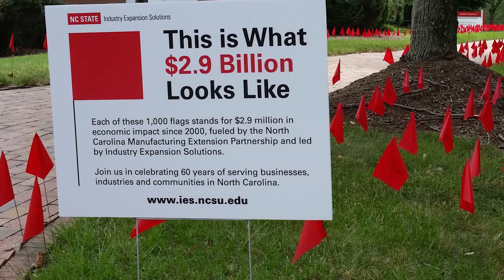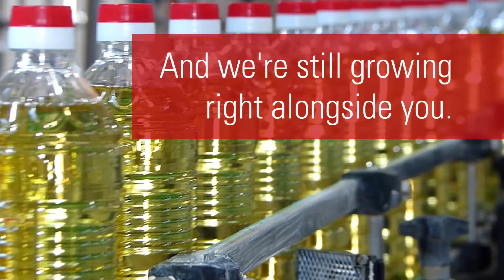We Are IES 2017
Discover the history of IES and see how far we've come.